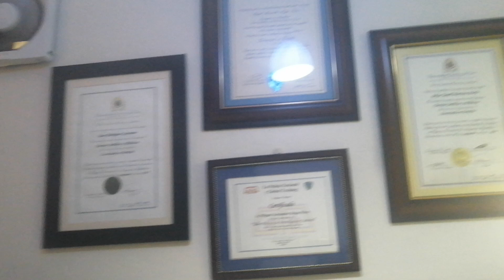Yamel Martínez, Regidora de Higüey buscará reelección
La política es dirigente de la Fuerza del Pueblo